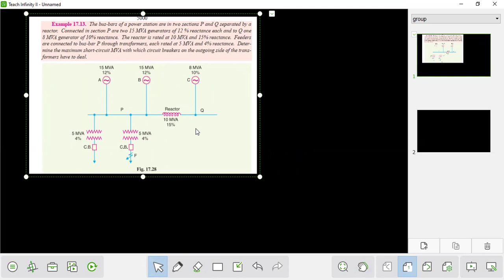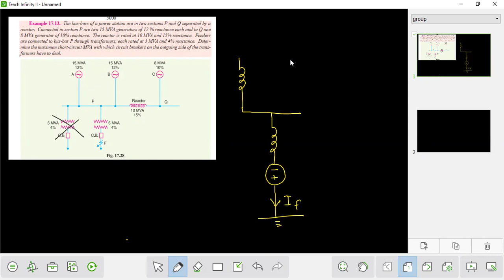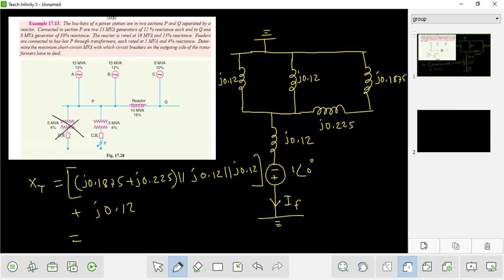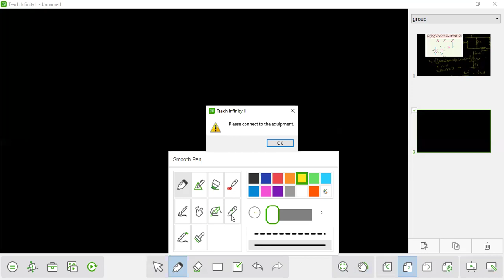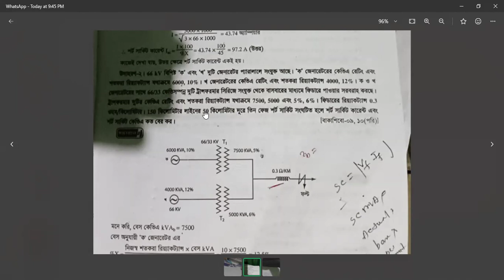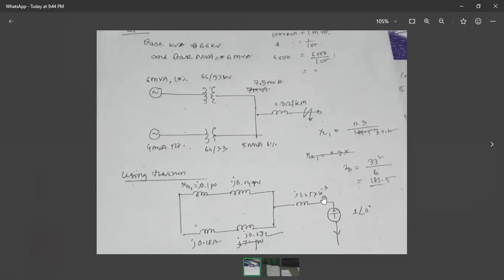eee | Class-7 _ Symmetrical Component | Positive Sequence | Negative sequence | 0 Sequence বিস্তারিত